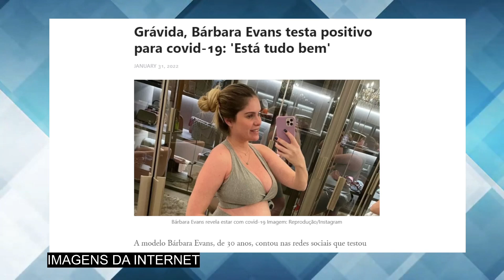Chega TR1STE notícia sobre Bárbara Evans: logo agora que sua 1ª filha está prestes a nascer